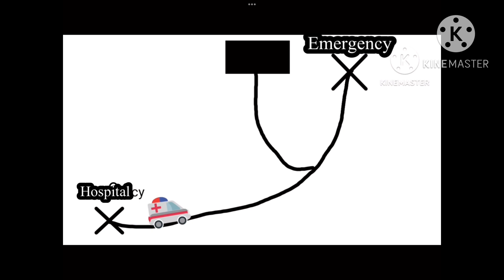How @Andrewhiggs9031 Rushes The Hurt To The Hospital